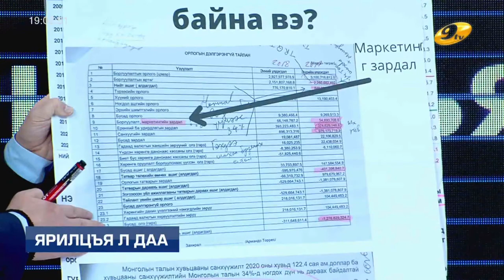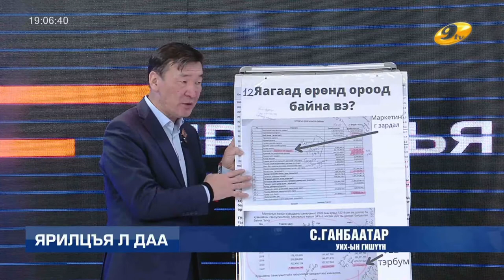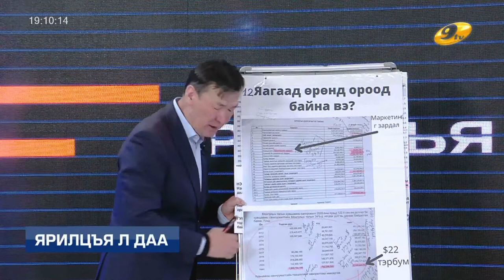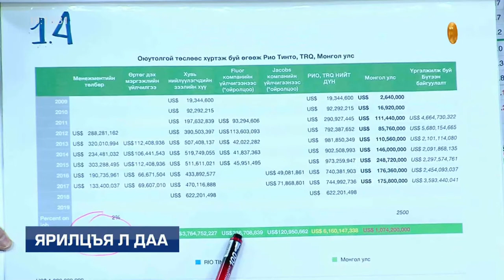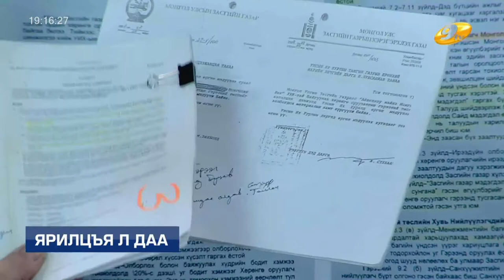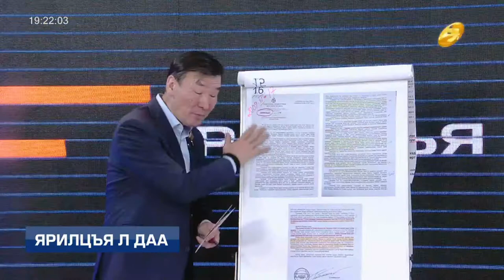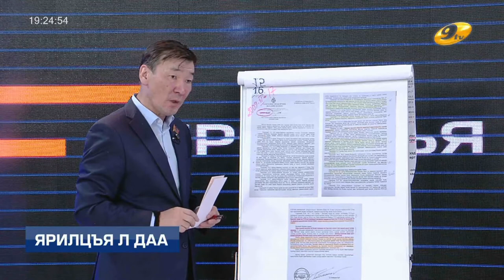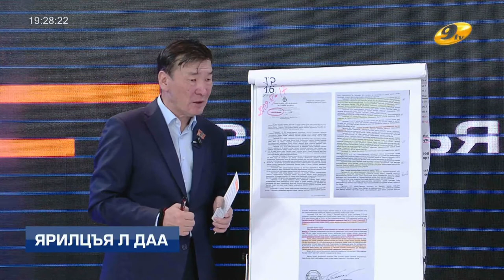"Ярилцъя л даа" нэвтрүүлэгт УИХ-ын гишүүн С.Ганбаатар уригдан оролцлоо.